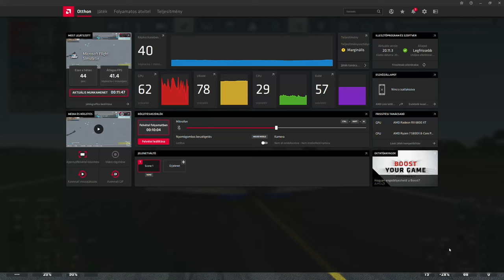Flight Simulator 2020 6800 xt fps benchmark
Flight Simulator 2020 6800 xt fps benchmark. Köszi hogy nézed!

CPU: AMD Ryzen 7 5800x
COOLER: Bequiet! Dark Rock Pro 4
MB: Asus TUF B550
RAM: 2x16 gb Kingston Hyperx Predator 3200 mhz
PSU: Corsair 850w Modular.
GPU: Asrock 6800 xt 16 gb
SSD: Nvme ssd 1,5 TB
HDD#1: WD EZEX 1 tb 7200 rmp
CASE: Coolermaster Masterchase